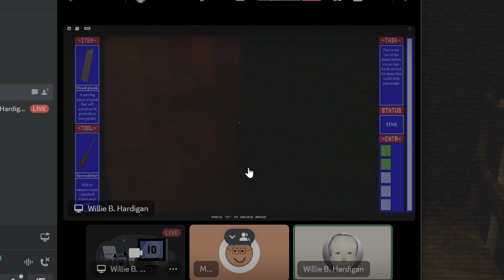This ROBLOX horror game took our virginity without consent :(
My friend and I played a horror game on roblox and man it was scary